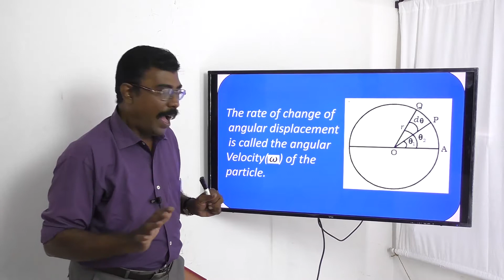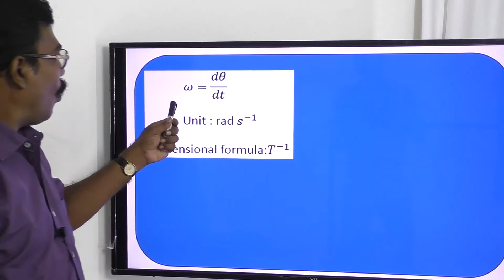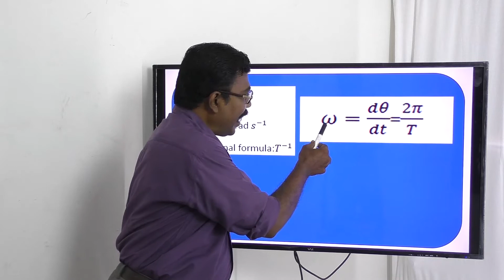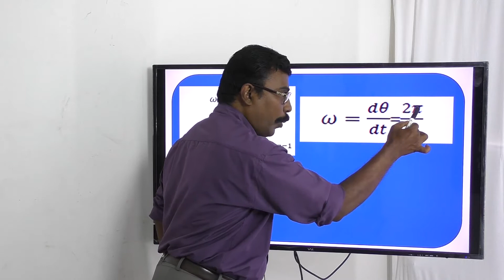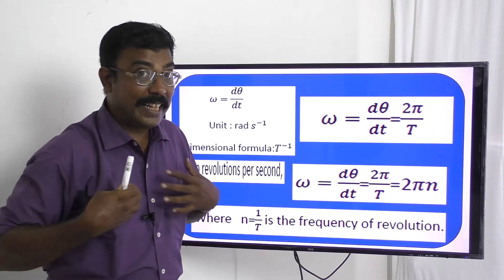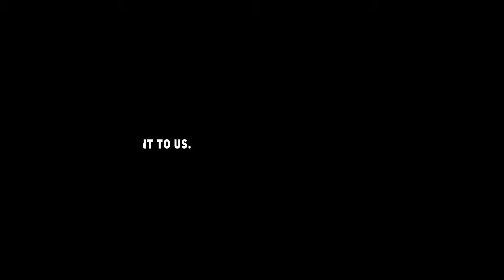Angular Velocity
Physics for entertainment    is the very famous book by Yakov Perelman. Now a days such books are rare. Fantastic physics lectures are available in YouTube but they are not in Tamil.
 KBA strives hard to fulfill this gap. Watch this video and give feedback in comment box.
Best wishes...!